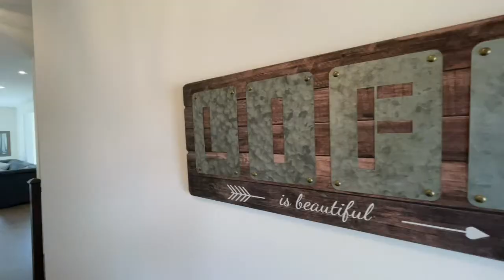Misty Greer, 49 Muirfield, Barrie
Misty Greer, Century 21 BJ Roth